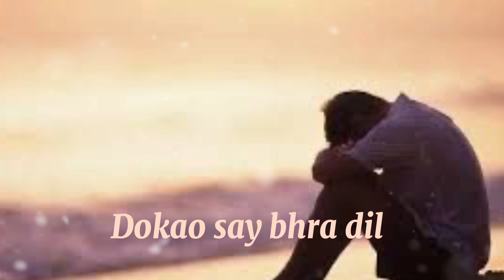Sad poetry 2021 | Urdu Shayari Status 2021| Heart touching poetry | Voice of Iqra Vlogs USA